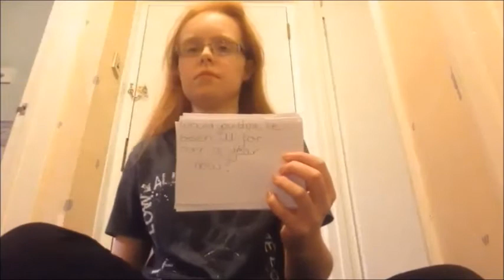Living with Depression and Anxiety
Eventually felt confident enough to post this. Was still a scary thing to do not gonna lie. I've been depressed since late 2013 and also had anxiety since then too (mainly social anxiety). I'm not abnormal. Will make a more up beat video next time I promise :3

Songs:
Broken Ballard - Rich Cottell
Therapy - All Time Low
Deathbeds - Bring Me The Horizon
Amnesia - 5SOS